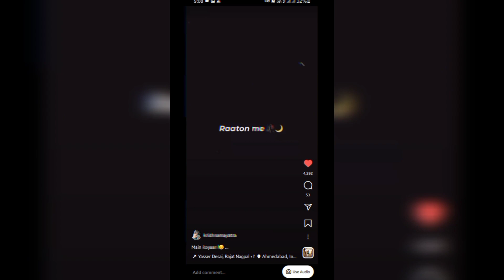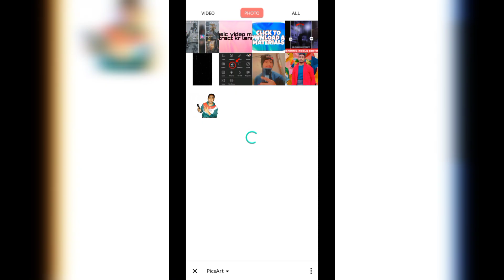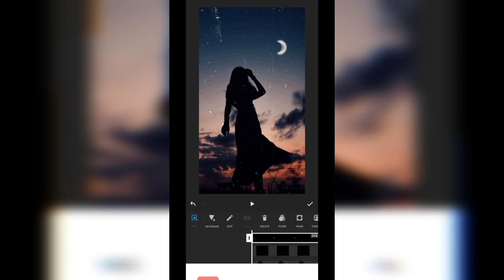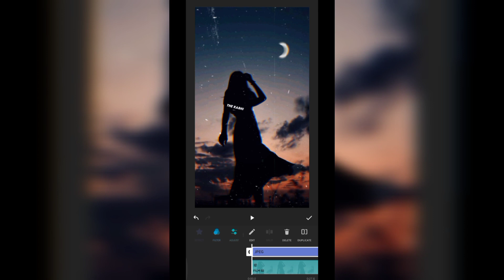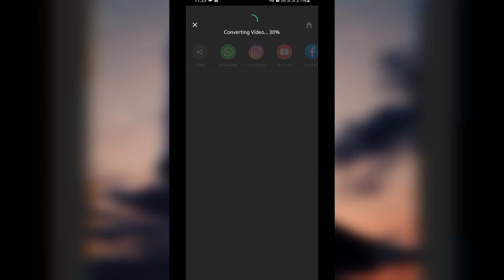main roya tujhe dhund dhund reels editing video 😱🔥 || maine roya lofi😱🔥 Aesthetic video editing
Main roya tujhe dhund dhund ke Lyrics
Main Roya tujhe dhund dhund singer name
Maine Roya tujhe dhund dhund Ke mp3 download Ringtone
Maine Roya tujhe dhund dhund ke Lyrics in English
Tujhe Dhoond Dhoond ke
Maine Royaan movie name
Maine Royaan Lofi Remix
Main Roya Tujhe Dhund Dhund Ke Status Download
How to make reels on instagram from gallery
Instagram reels video download
How to make reels with music